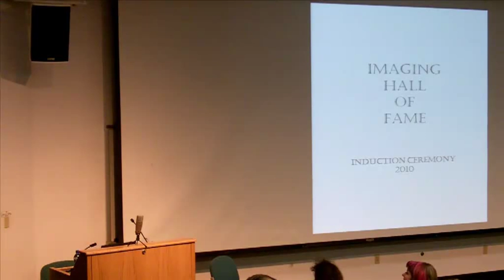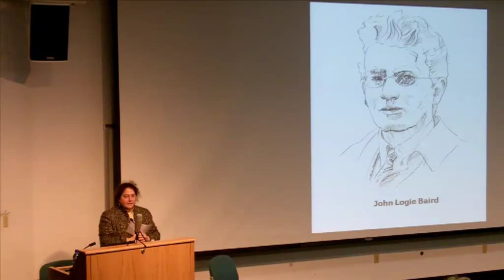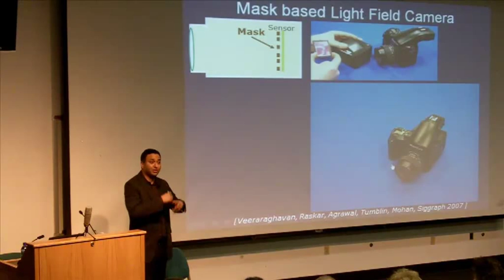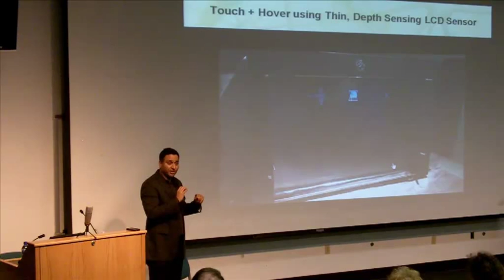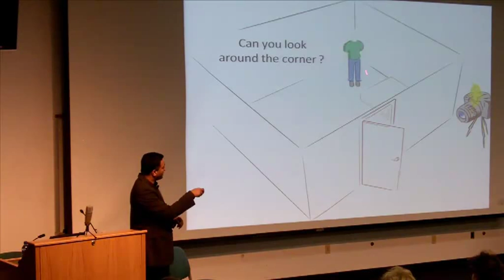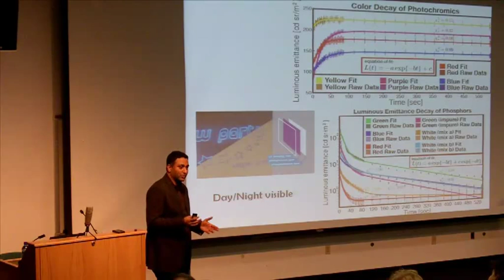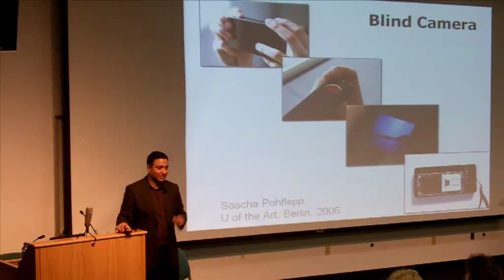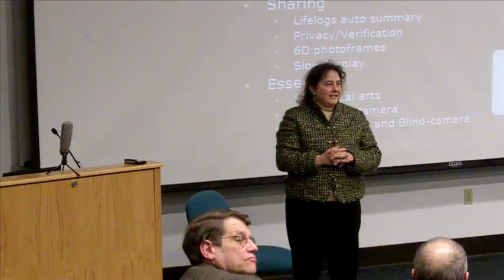Computational Photography Wishlist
Keynote by Ramesh Raskar at Imaging Science Hall of Fame Induction ceremony